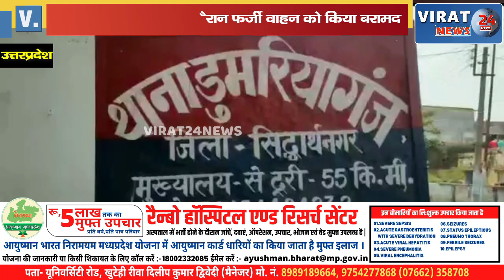बुलेरो में स्कूटर के नम्बर की प्लेट लगाकर चल रहे खंड शिक्षा अधिकारी धराये गए